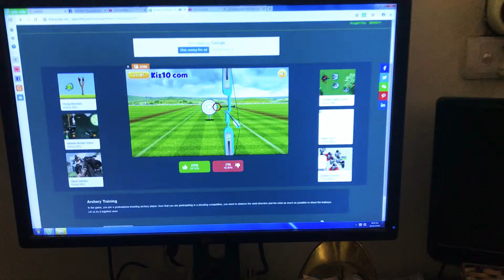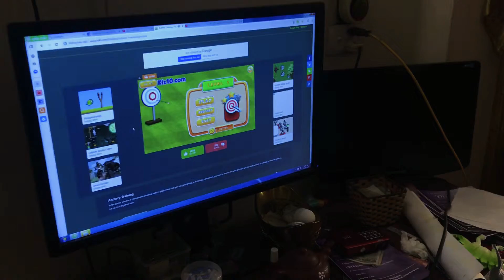Chị em ta bánh đa bánh đúc